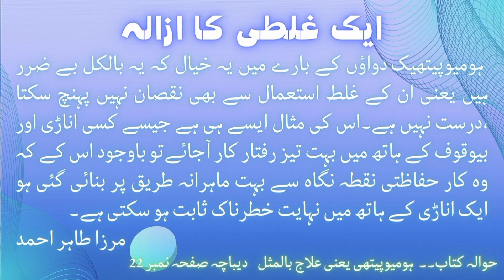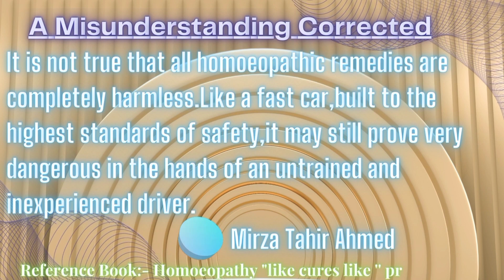Lupus | Homeopathic medicine carboneum sulph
Is video mean byan kia gya ha.
Lupus

Class ...28/11/1994

Video Chapter
00:00 title of the video.

Homeopathic Medicines
1. Carboneum sulph